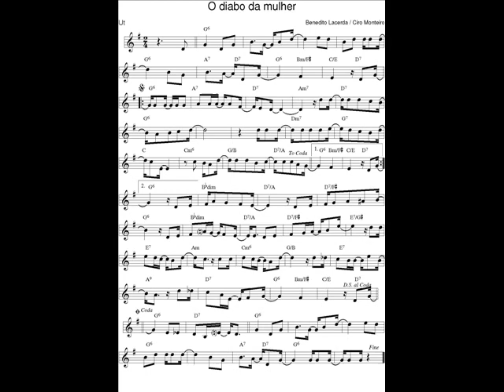DOCE DE CHORO : O diabo da mulher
DOCE DE CHORO : O diabo da mulher - Benedito Lacerda / Ciro Monteiro
08 Avr. 2020 : Je déchiffre tous les jours en exercice un nouveau Chorinho avec mon saxophone en Ut* et je l'enregistre (photo sonore) en version courte (phrases A-B-C-A).